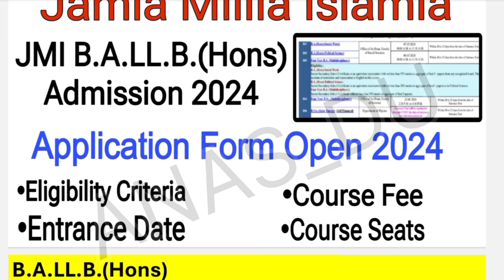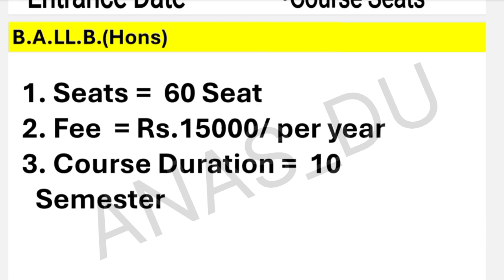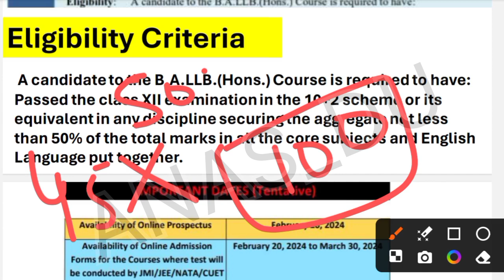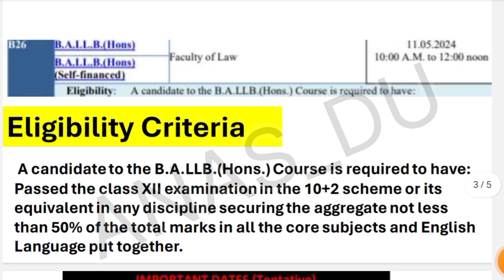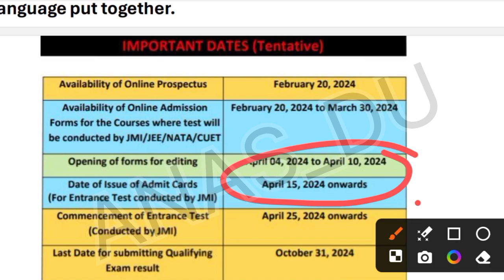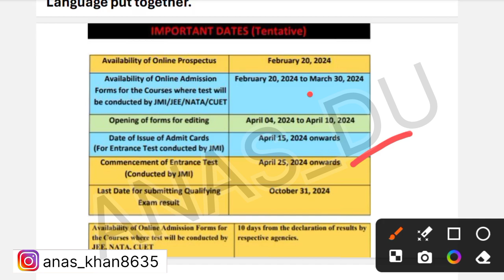Jamia Millia Islamia BA LLB Admission 2024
•Jamia milia Islamia admission 2024.
•Jamia milia Islamia BA LLB Admission 2024.
•Course fee
•Eligibility Criteria
•Number of seats
•Course Duration
•Entrance Test Date

1. Delhi University Academic Updates [ ANAS DU ] WhatsApp Channel

2. CUET PG 2024/Delhi University PG Admission/JNU PG Admission 2024 [CUET PG By ANAS DU] WhatsApp Channel Link:-

3. CUET UG 2024/DU UG Admission 2024 [ CUET UG By ANAS DU] WhatsApp Channel

👉2nd YouTube Channel Related To Higher Education [Current Affairs, Political Science, Delhi University Academic Subjects, CUET, UGC Etc. Cover ]